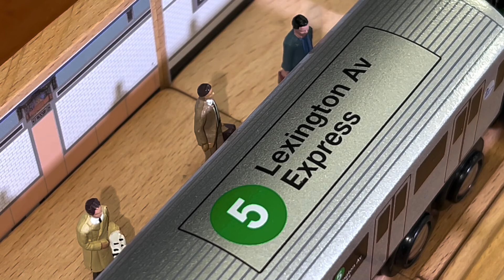Munipals MTA R142 R33WF Wall Street Station Subway Run + R62 Garbage Train Showcase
This week, we are back to the financial district with the 4 and 5 train at Wall Street Subway Station! Plus Work Train towing R62 7 Trains and the R33WF parade run! In "Meanwhile", I will showcase the R62 Garbage Train creation!